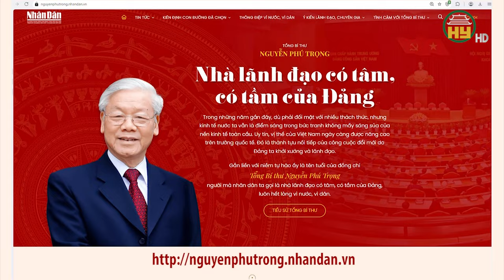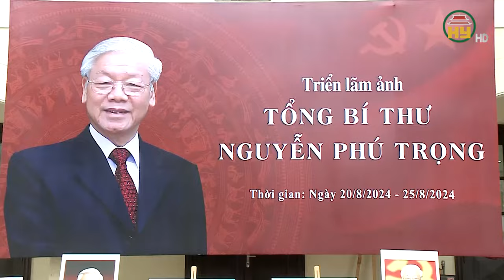Khai trương Trang thông tin đặc biệt về Tổng Bí thư Nguyễn Phú Trọng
Hưng Yên TV | Khai trương Trang thông tin đặc biệt "Tổng Bí thư Nguyễn Phú Trọng - Nhà lãnh đạo có tâm, có tầm của Đảng"
Địa chỉ: 164 Nguyễn Văn Linh, thành phố Hưng Yên, tỉnh Hưng Yên
Tiktok: Truyền hình Hưng Yên
Facebook: Đài Phát thanh và Truyền hình Hưng Yên
Zalo: Đài PTTH Hưng Yên